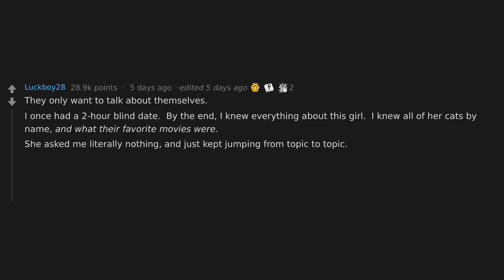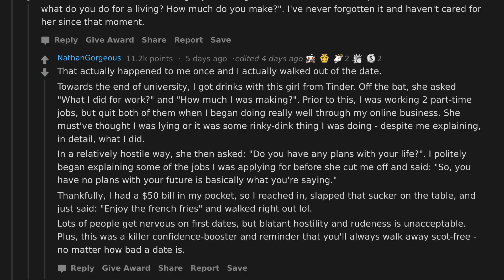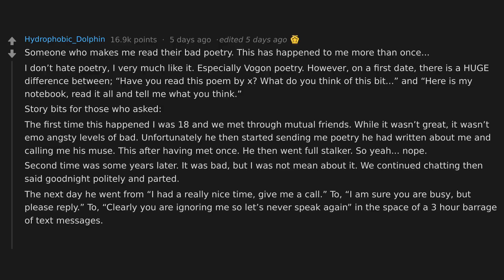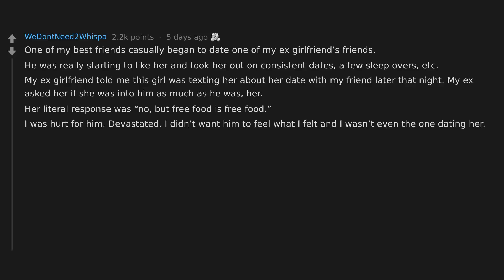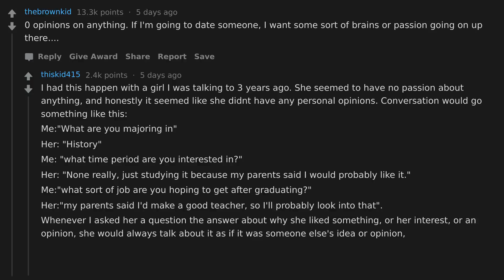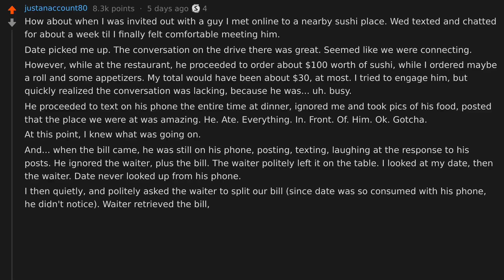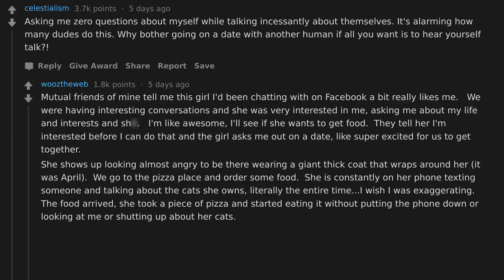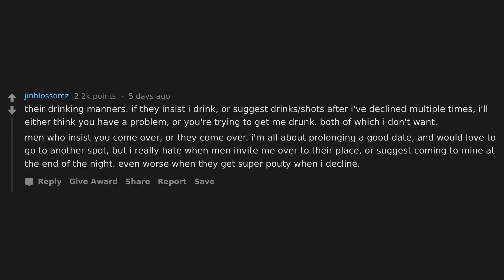Ready to cringe?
You go on a first date with someone, what habit or characteristic is a deal breaker?

The most cringe first date stories, responses and top posts chosen from this r/Askreddit thread. Hope these first date red flag stories help you out in the future lol.